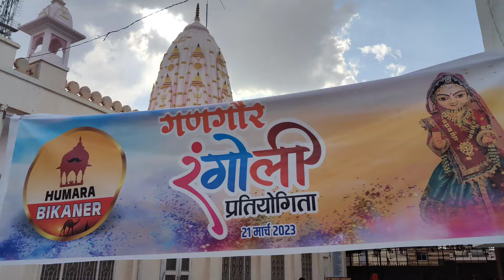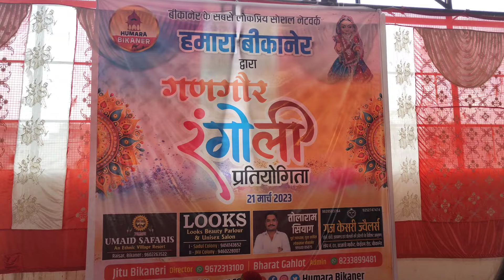हमारा बीकानेर रंगोली प्रतियोगिता //kyu aana pda compition बीच mai chod ke//नए लोगों se milna हुआ 🙏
Koi bhi promotion ya collaboration regarding mail kre
Ya instagram I'd pr msg kre
Plz support and encourage me 🙏🙏❤️😊